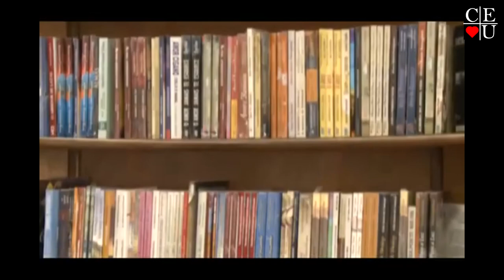Reis Magos, com Nena Galves e Marilu Martinelli no Vida Além da Vida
Apresentação: Nena Galves e Marilu Martinelli
Tema: Reis Magos

Data da gravação: 30/12/2017
Tempo: 27:17
Programa: 308